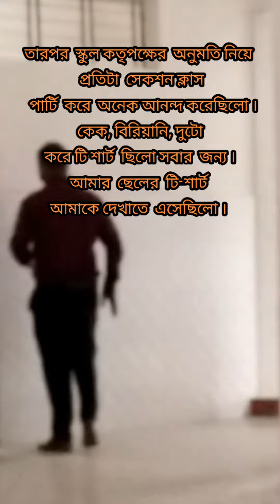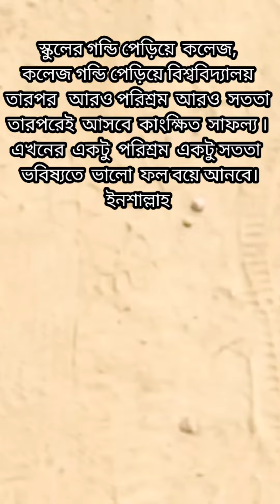আমার ছেলে এডমিট কার্ড হাতে পেলো আলহামদুলিল্লাহ সাথে কিছু টুকরো স্মৃতি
ছেলের এডমিট কার্ড  হাতে পেলো আলহামদুলিল্লাহ।